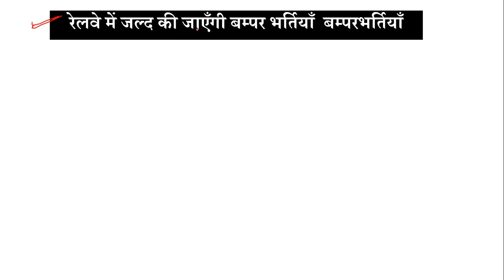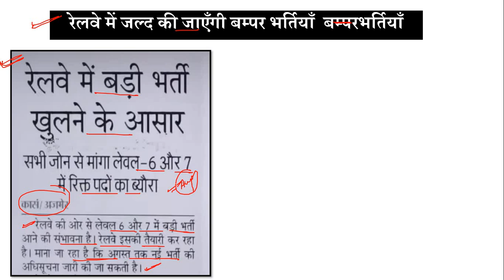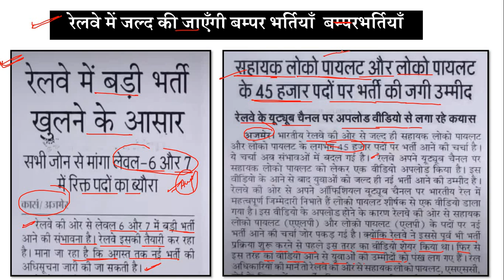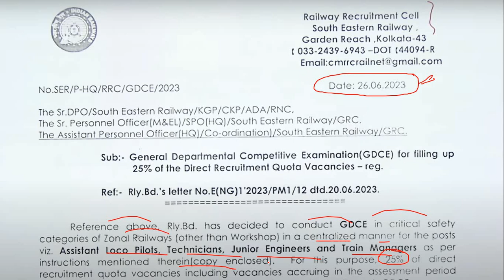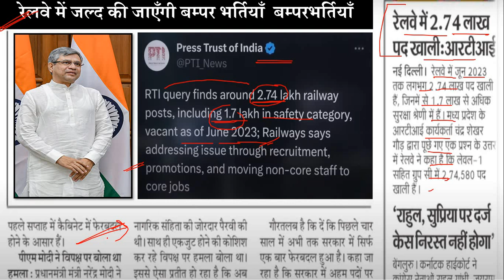🥳रेलवे छात्रों के लिए बड़ी खुशखबरी| ALP,TC,JE,NTPC और TECH पदों पर भर्तियाँ